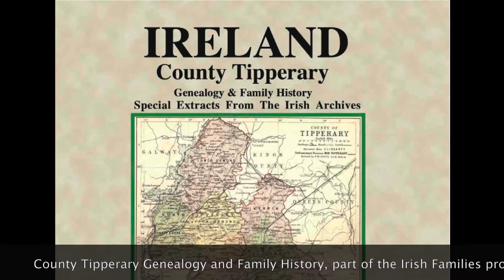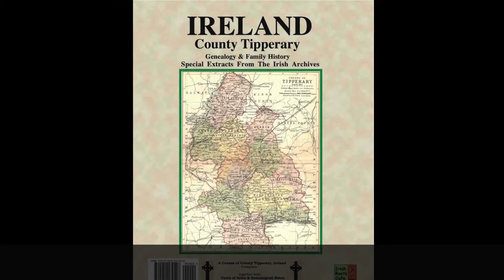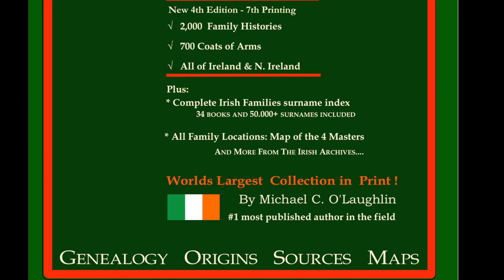Irish America Magazine founder Patricia Harty interview, Tipperary to U.S. IF 75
Todays Interview:
Patricia Harty, co-founder of Irish America Magazine
 ( 1st of 2 interview sessions with Patricia )

Notes from both interviews:
One of Patricias ancestors immigrated to the
south and she is claiming relationship to
Flannery O’Connor, the great American writer
whose grandfather was Patrick Harty from Co.
Tipperary.  She is tracing the family here in
America.

Her favorite places are the old homestead in
Tipperary, and the Burren, Clew Bay, Croagh Patrick,
the famine walk. In America she loves New
Mexico and she gets the feeling of Ireland there,
and she draws a similarity between Indian and
Irish feeling of spirituality.

She notes the statue of Robert Emmett, and New
Orleans where some cheaper passages were obtained
by Irish immigrants.

The Irish of the Century is a book she edited and
one of her favorites was Georgia O’Keeffe along
with Eugene O’Neill whose work was so Irish, even
though he never came to Ireland, and Steinbeck.

She also mentions Gregory Peck and his Irish
Grandmother.  His daughter went back recently
to Ireland.  He was related to Thomas Ash, the
hunger striker and mayor of Cork.

She also recalls the days of mandatory head scarves
in church in Ireland and the head scarf controversy
today with the Muslim influence.

Somehow the Irish seem to absorb all those who
come to settle there as she sees it.  She also notes
Concern Worldwide, an Irish relief organization,
and conflict resolution.  The peace process as it was
brought about in Ireland and how it might work
elsewhere, and how all sides sometimes just need
to talk.

was started up, and the rare Irish books we have
published, as Patricia skillfully interviews me a bit !
My first trip back was in 1978, and since then I have
taken tour groups over and my own family over.
Great changes have taken place in the last 20 years in
Ireland, including a traffic jam in Limerick and the
parking lot built at the Cliffs of Moher, and the new
roads which cut travel time in half, but which are
not as much fun as the old wandering roads.
  And I do believe she switched some of those road
signs around as a youth, having idle time on her hands
along with friends.

  Patricia also talks about the business 100 and the Wall
Street 50, and the young Irish who are on the way up
to the top of business world.

You can contact Irish America Magazine at:

Ashley Davis from Kansas is in an upcoming
issue of Irish America Magazine.